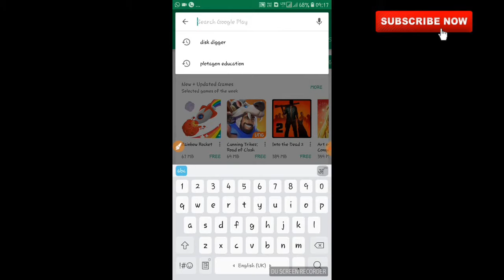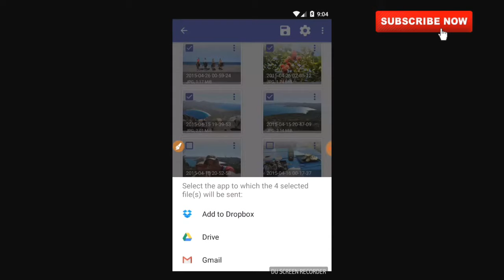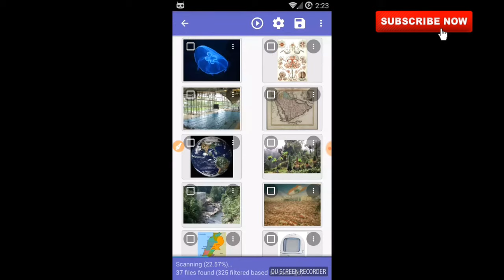How to recover Android Deleted data easily, photo, video and all data recovery in android phone